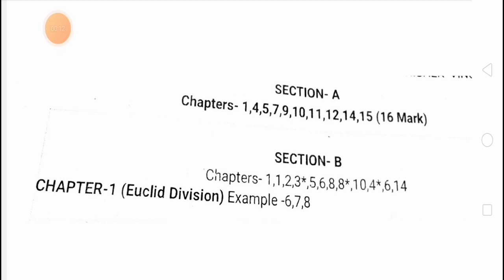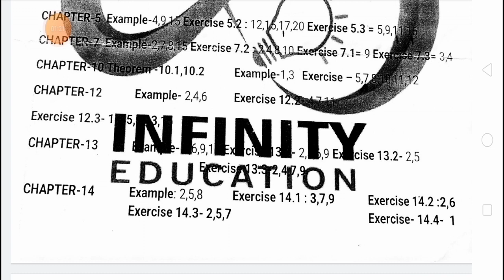March 2023 Board Exam / Maths I.M.P Questions / Std-10 / English Medium /